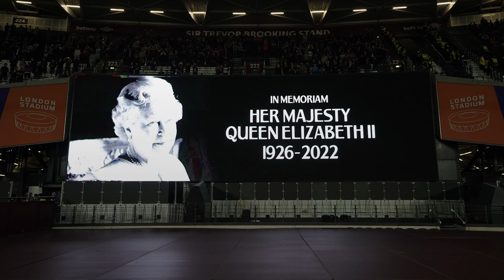PREMIER LEAGUE SUSPENDS GAMES: "There is a Possibility No Further Matches Will be Played This Month"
+ CONTENT:
* Premier League suspends games